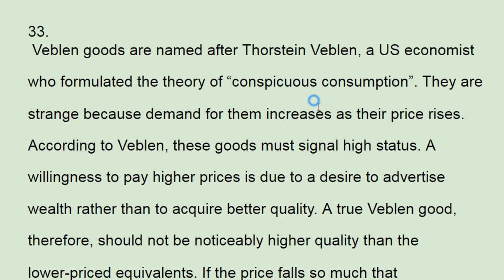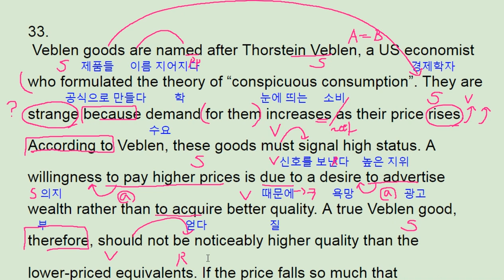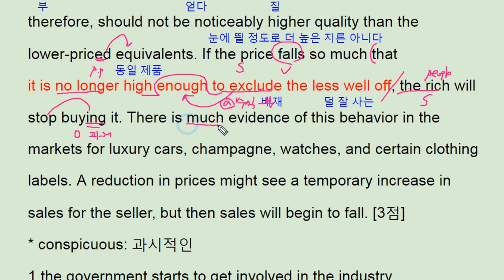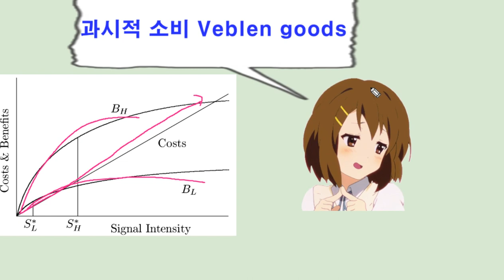2017년 11월 모의고사 영어 고2 33번 해설 풀이 내신대비 - 번개콩